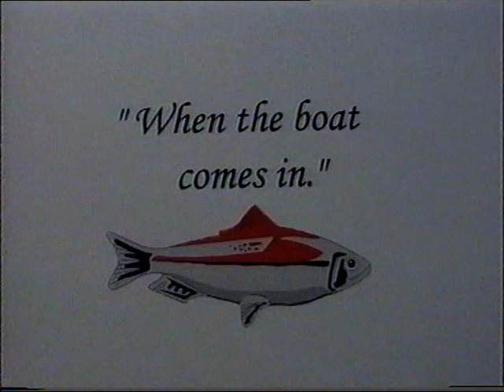When the Boat comes In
Film By Bill & Shirley McClintock , taken in France with the fishing boats arriving with their catch of the day, being boxed and sent off to local shops.